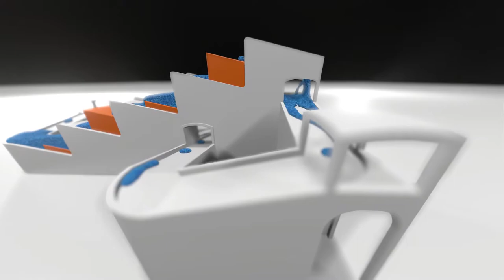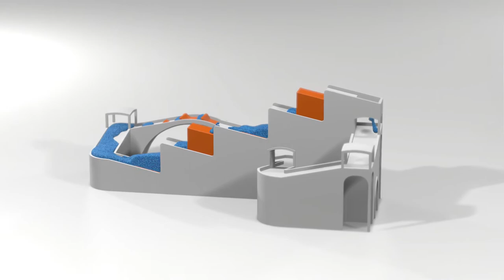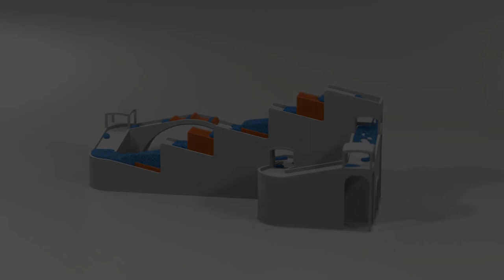HD Particle fluid simulation [blender]